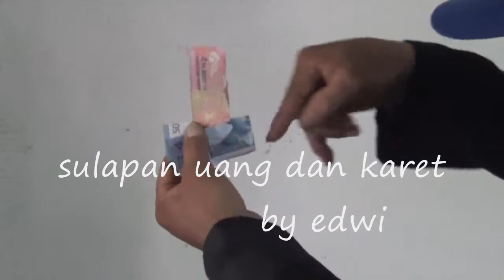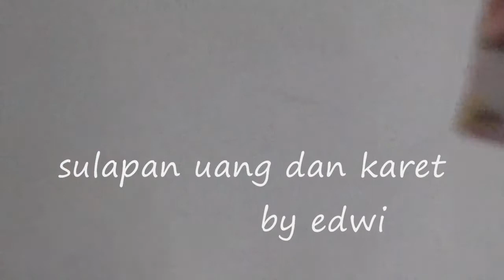SULAPAN PENDEK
karet gelang